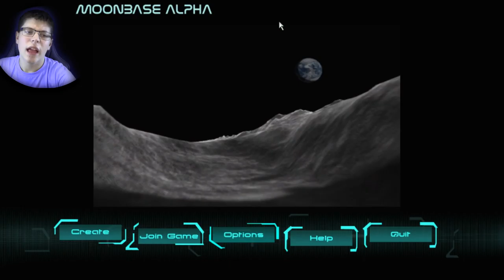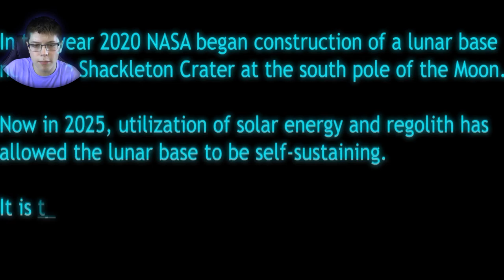Base lunare arrivoo